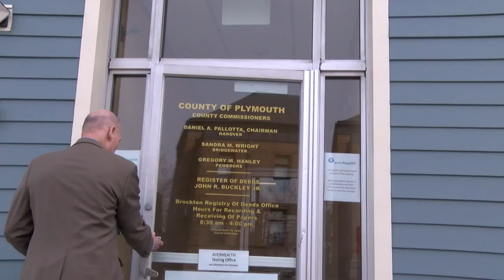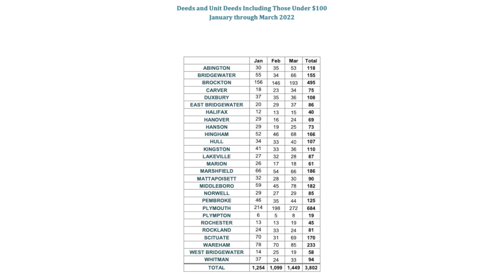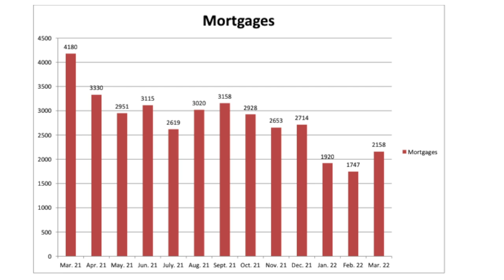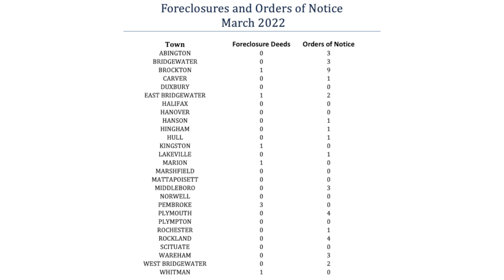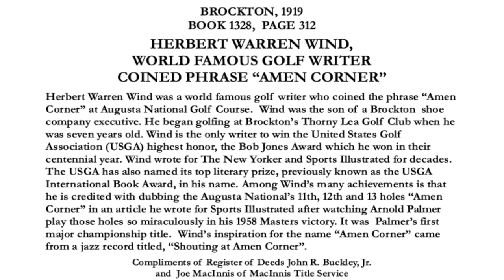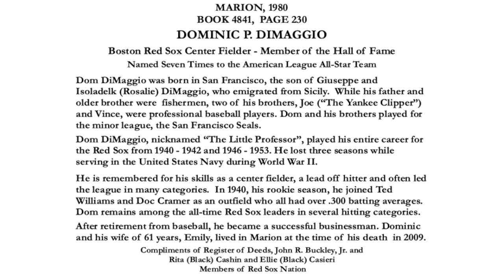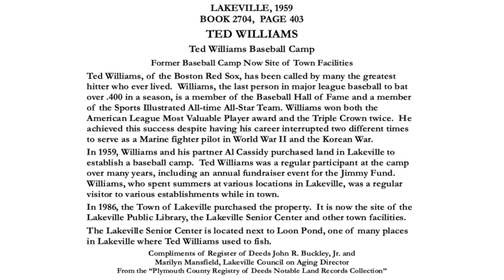Register's Report 138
Tim White - Assistant Register of Deeds, Plymouth County